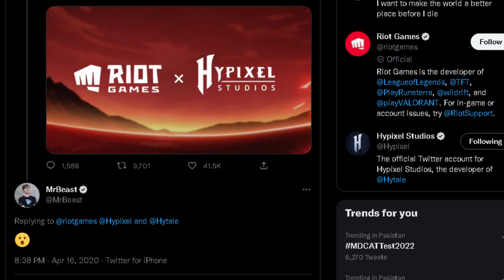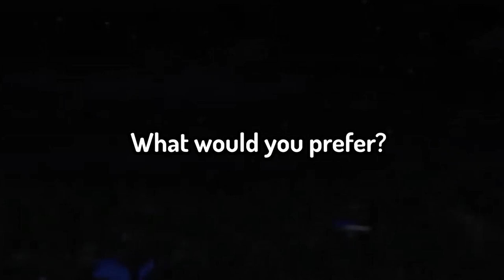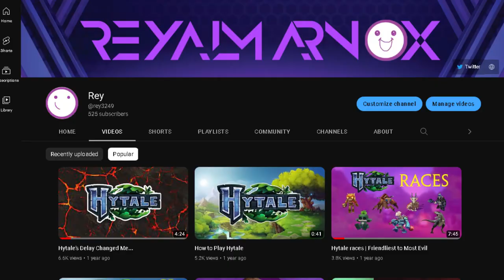I feel SORRY for Hytale...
Hytale is a promising game, almost as much as Minecraft sometimes, but just like Minecraft has harsh realities, Hytale requires sacrifices. Hytale and Minecraft are great games with their own community and idea.